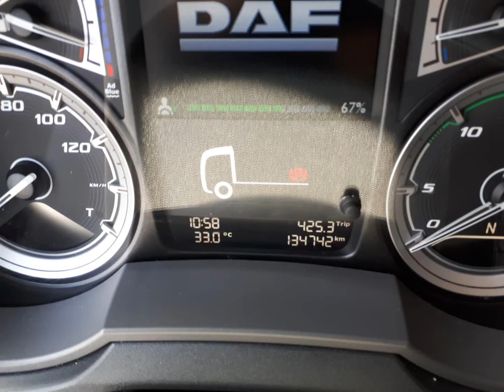DAF 530. Buy used DAF 530.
About Us:
We are a truck market on the YouTube channel that shows off-road trucks, truck tests, off-road vehicles and provides reviews of our subscribers' dump trucks and tractors to find customers.

DESCRIPTION
DAF XF530 FT SUPER SPACE CAB, EURO 6, AUTOMATIC, AUT. CLIMA, DISTANCE TEMPOTAM, XENON, SIDE SKIRTS.
Call a sellerMake me an offer
GENERAL
Year: 2019
Mileage: 134742
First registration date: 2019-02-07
Chassis Number: XLRTEH4300G252394
Classification: Long Haulage
Tractor type: Standard height
TECHNICAL
Engine: 530 HP
Emission: Euro 6
Gearbox: Automatic
Rear axle: ratio 0
Cab: Topline, Sleeper, Left hand drive

Contact the sales team
Scania Hungária Kft-Budapest, Budapest, HU73265

ОПИСАНИЕ
DAF XF530 FT SUPER SPACE CAB, ЕВРО 6, АВТОМАТИЧЕСКИЙ, АВТО. КЛИМА, ДИСТАНЦИОННЫЕ ТЕМПОТАМ, КСЕНОН, БОКОВЫЕ ЮБКИ.

Общие характеристики
Год выпуска: 2019
Пробег: 134742
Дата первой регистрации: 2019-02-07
Номер шасси: XLRTEH4300G252394
Классификация: длинный груз
Тип трактора: Стандартная высота

Технические характеристики
Двигатель: 530 л.с.
Эмиссия: Евро 6
Коробка передач: Автоматическая
Задний мост: передаточное число 0
Кабина: Topline, Спальное место, Левый руль

Свяжитесь с отделом продаж
Тибор Элек
Scania Hungária Kft-Budapest, Будапешт, HU73265